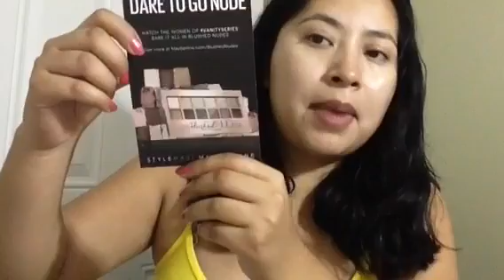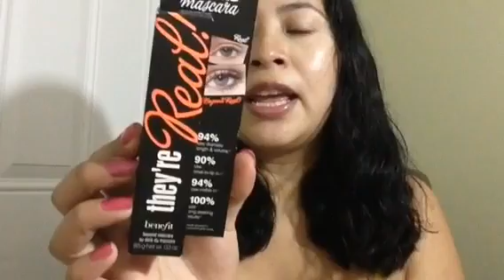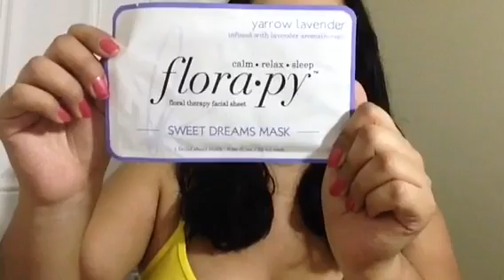Que trae mi Bolsa de productos y mi experiencia en BeautyCon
Aca les cuento un poquito de mi experiencia en el evento y les grabe rapido este video porque no tendre tiempo estos dias que vienen y para las que pidieron que mostrara lo que venía en la bolsita aca les dejo el video.